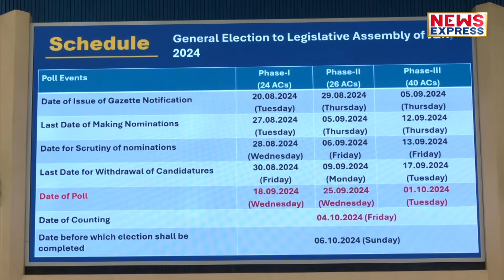Haryana में चुनाव आते ही Ram Raheem को मिली पैरोल, क्या है पूरी सच्चाई ?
बेहद पुरानी कहावत है सौ चूहें खा कर बिल्ली हज को चली। इसका मतलब तो आपको पता ही होगा। अक्सर आपने देखा होगा दूसरों पर किचड़ उछालने वाले अपने गिरेबान में झांक कर नहीं देखते। बीजेपी पार्टी के साथ भी कुछ ऐसा ही है। खबर के बारे में बात करने से पहले कुछ सवाल आपके सामने रखते हैं ।

RAKHI
SHAQIB

News Express